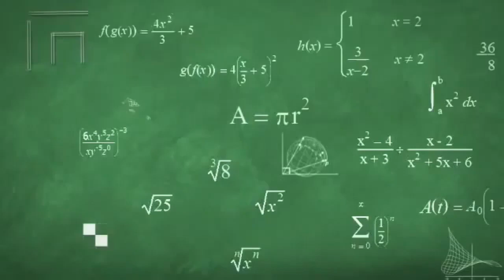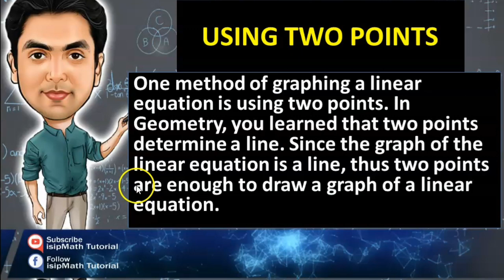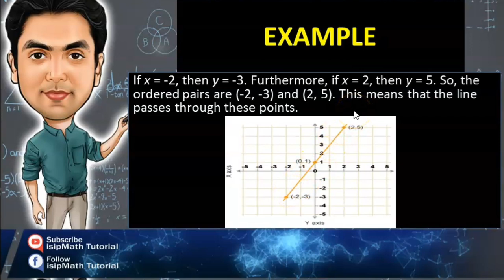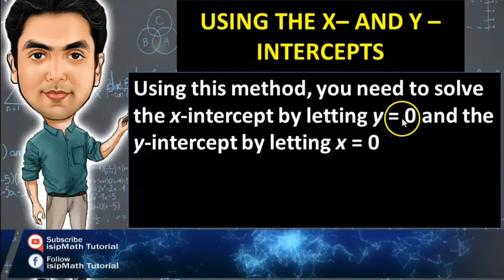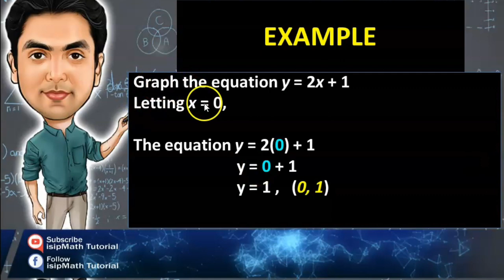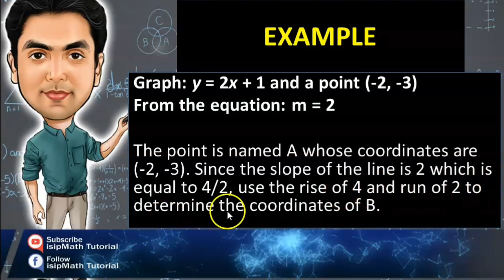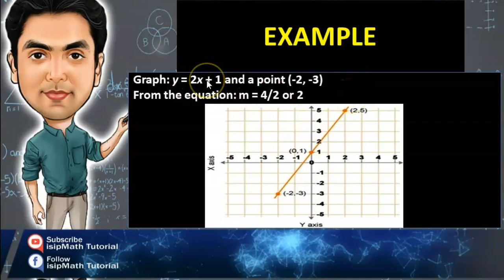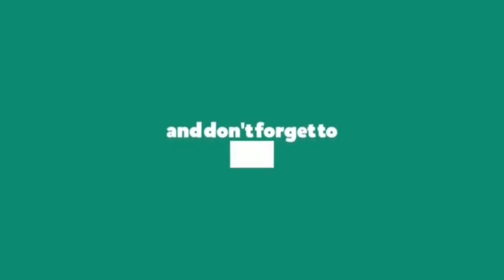How To GRAPH LINEAR EQUATION In Two Variables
There are three (3) methods in graphing a linear equation. Graphing linear equation using (a) given two points, (b) using the x- and y-intercepts and (c) using the slope and a given point.

RATIONAL EXPRESSION (Week 3 to 4)
Rectangular Coordinate System,Linear Equation In Two Variables and How To Find The Slope Of The Line

IMPORTANT
1. This is for the sole purpose of education; not a sponsored video.
2. This video is not associated with any company or products mentioned on the video.